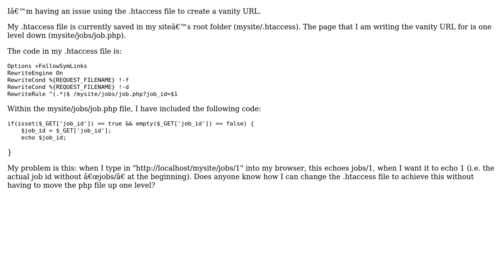issue when using .htaccess to create a vanity URL when the php file is not in the root folder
With thanks & praise to God, and with thanks to the many people who have made this project possible! | Content (except music & images) licensed under CC BY-SA | Music | Images & others | With thanks to user jtheman user jnell user Colin M and the Stack Exchange Network Trademarks are property of their respective owners. You are responsible for your own actions.